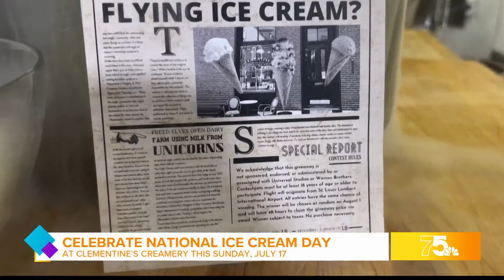Celebrate National Ice Cream Day with magical flavors at Clementine's Creamery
Clementine's Creamery is celebrating national ice day with specials, t-shirts and giveaways! Plus, they are serving up magical Harry-Potter-themed flavors!